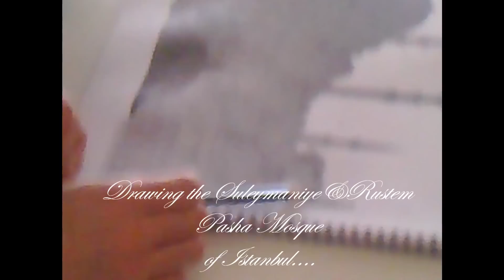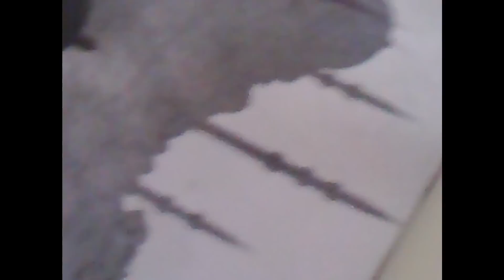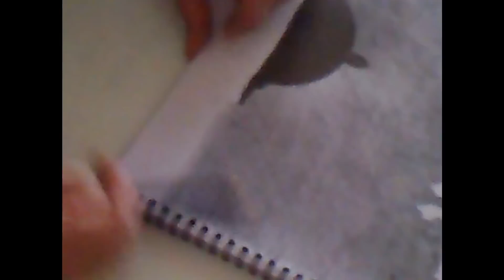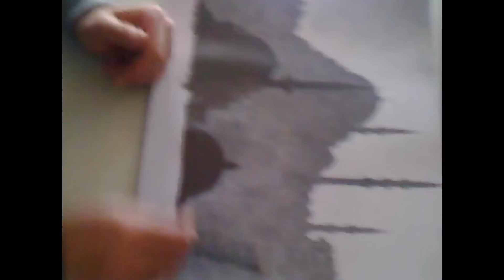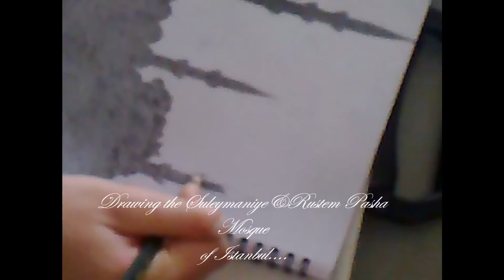Pencil Drawing Of Süleymaniye&Rüstem Pasha Mosque by Semih Ismail